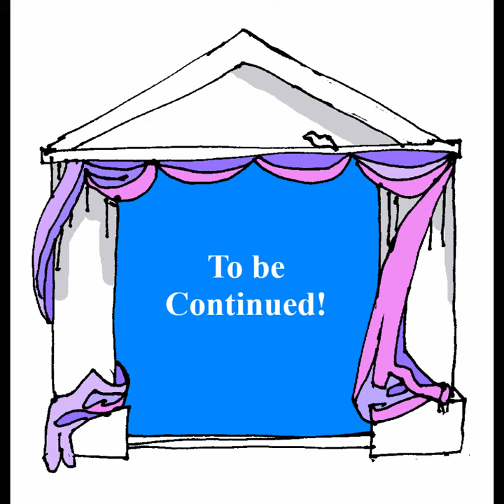Conference of the Animals: The Second Run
A moving comic about animals coping with ecological disaster
by The Puppeteers Cooperative
and Podington Bear from Free Music Archive